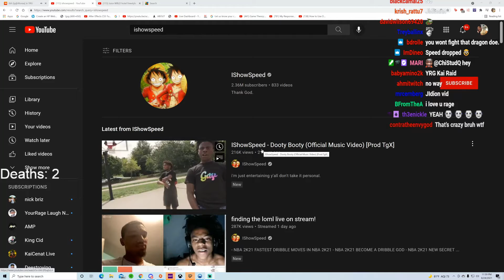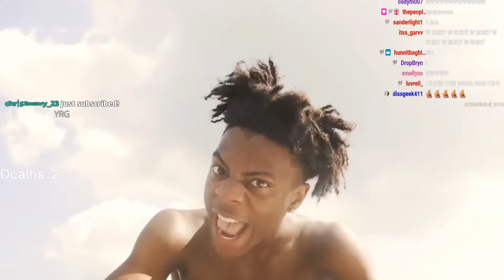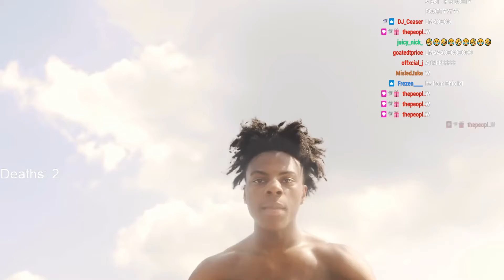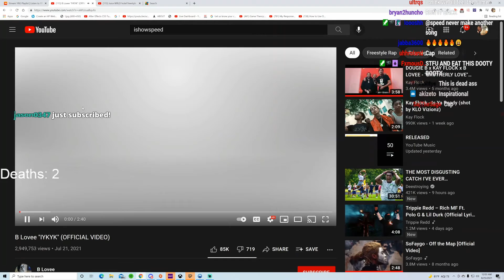YoutRAGE reacts to IShowSpeed - Dooty Booty (Official Music Video) [Prod TgX]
- I don't claim to own any content i post.
- If you want a video deleted please dm me.